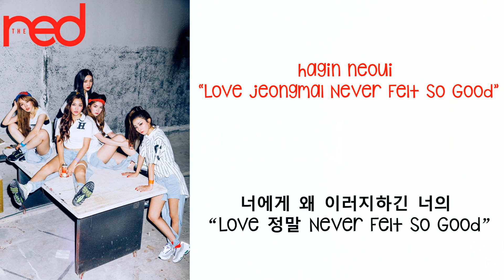RED VELVET (레드벨벳) - DUMB DUMB (LYRICS) [ROM/HANG]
Audio belongs to SM ENTERTAINMENT.